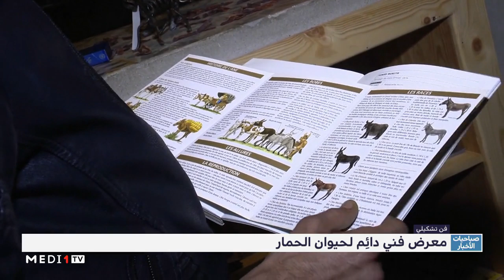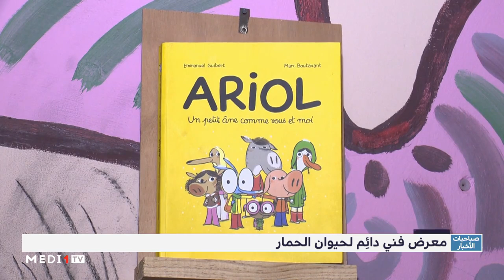معرض فني دائم لحيوان الحمار بطنجة